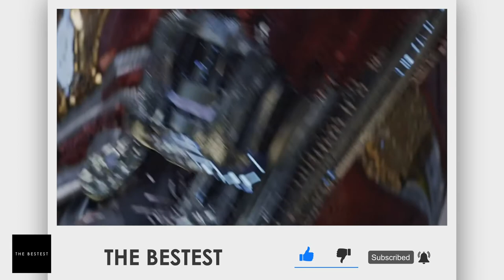What if RDJ Wasn't Cast as Iron Man? 8 Actors Who Almost Became Iron Man | The Bestest Channel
Ever since he first wore the red and gold suit in the 2008 Iron Man movie, it just became impossible not to equate Robert Downey Jr. with the fan-favorite billionaire superhero. And considering how RDJ is not shy to splurge on insanely expensive clothes and outrageous cars, or how he’s using his wealth for studies involving artificial intelligence and nanotechnology, it became undebatable that he’s the closest we’ve got to a real-life Tony Stark.
Would it surprise you to know that, despite the names RDJ and Tony Stark becoming almost synonymous now, RDJ was not exactly Marvel’s first choice for the role?

On this episode, we want you to try the impossible and imagine a Marvel Cinematic Universe where RDJ never became Tony Stark [Tony Stark disintegrating while previous line is being said], as we list down the 8 Hollywood stars who almost claimed the role of Iron Man!

Before we start, make sure to like our page and follow us for more amazing videos.

Let’s start.